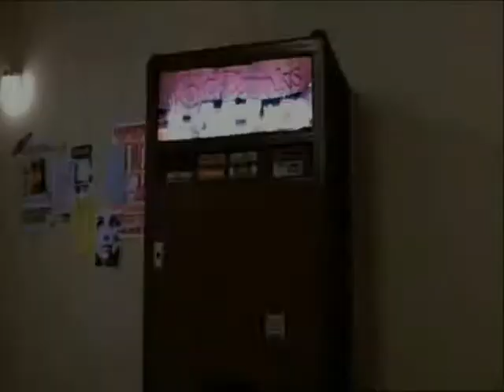Once More, With Feeling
Buffy Fan Video #92

This video is about the season 6 episode "Once, More, With Feeling" from Buffy the Vampire Slayer.

Song: "Everybody" by VV Brown